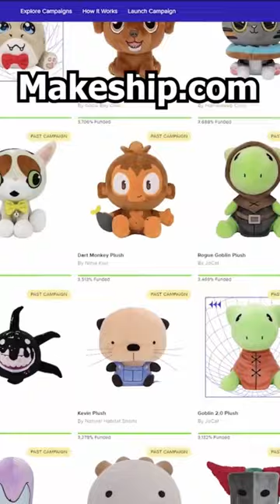Campaign ends FRIDAY!